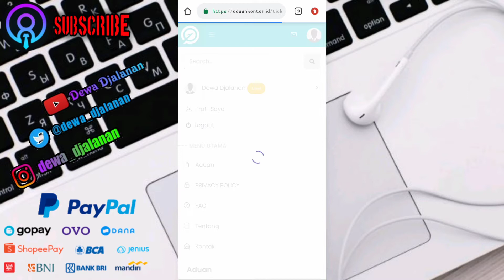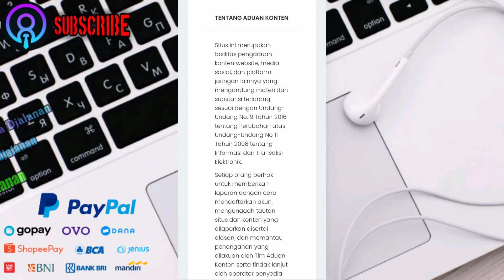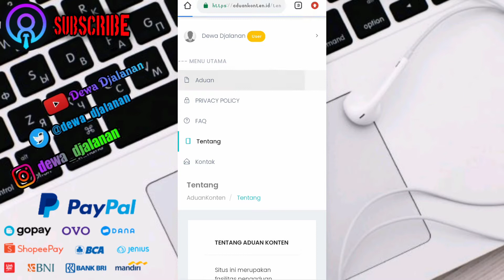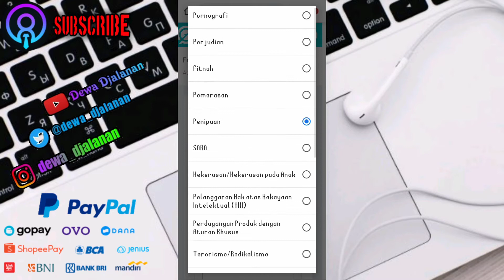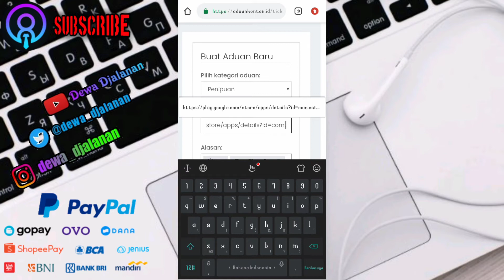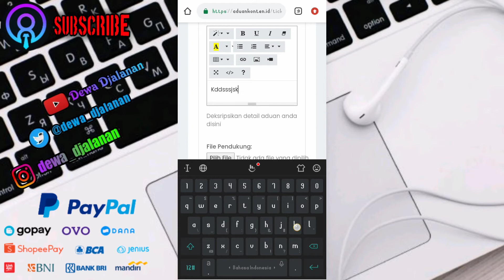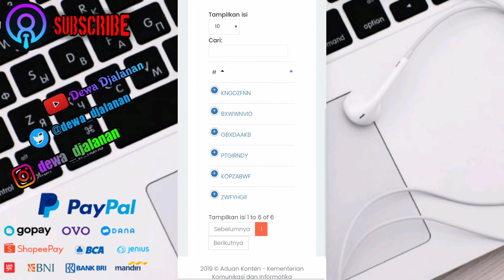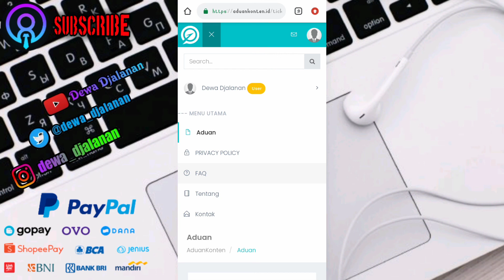🔴 cara laporkan aplikasi bodong dan penipuan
Assalamu'allaikum, wr.wb
jumpa lagi ya, rekan-rekanku semoga kita semua dalam keadaan sehat wal'afiat dan yang sakit segera diberikan kesembuhan, Aamiin ya rab..

Di video kali ini saya akan memberi tahu bagaimana cara melaporkan aplikasi bodong hingga investasi penipuan dan bagaimana mengenai isi videonya, silahkan simak sampai tuntas agar kalian tidak gagal paham.

👉 komentar kalian sering tidak muncul, itu akibat di anggap spam oleh pihak youtube, jadi budayakan menonton video sebelum berkomentar

saya ucapkan terima kasih untuk dukungan kalian semua 🙏
Wa'allaikumsalam, wr.wb